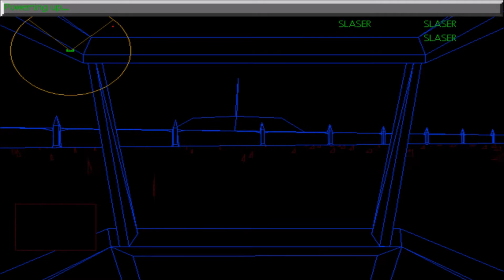Mechwarrior 2 Wolf Campaign Cold Crescent [1:07]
240XL with 11 jets makes a huge difference